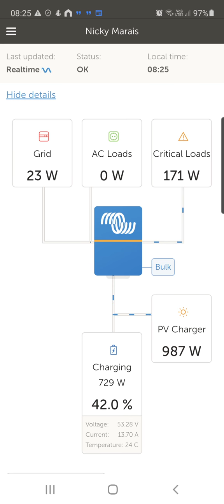Solar yield Victron system 2.4 kw solar panels, 5kw Inverter, 6kwh li ion battery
Victron system overview early morning solar yield.
System
Victron 5kw inverter
2.4 kw Solar panels
6kwh Lithium Ion battery